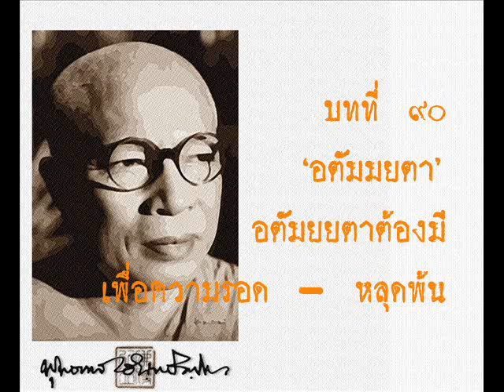ร้อยธรรม อตัมมยตา บทที่ ๙๐.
บทที่ ๙๐  "อตัมมยตา"
อตัมยยตาต้องมี เพื่อความรอด
คือว่าไม่อาจจะหลุดพ้นจากปัญหาใดๆ ถ้าไม่มีอตัมมยตา
ปัญหาทางกาย ปัญหาทางวัตถุ
ปัญหาทางจิต ปัญหาทางวิญญาณ
ปัญหาใดๆ ถ้าไม่มีเครื่องสลัดออก
คืออตัมยตาแล้วมันรบกวน
มีอตัมมยตาแล้วจะอยู่นอกเหนือการเบียดของปัญหา
ปัญหานี้ไม่ใช่คำถามที่ตอบไม่ได้
แต่มันเป็นสิ่งรบกวนที่ทำอันตรายให้เดือดร้อน
ให้ทนอยู่ไม่ได้ สิ่งที่ทำให้ทนอยู่ไม่ได้นั่นแหละ
สิ่งนั้นคือปัญหา อตัมมยตาเข้ามาก็ไม่มีสิ่งใดที่ต้องทน